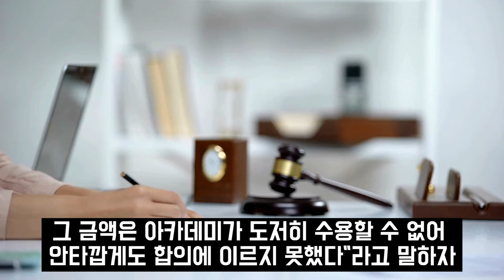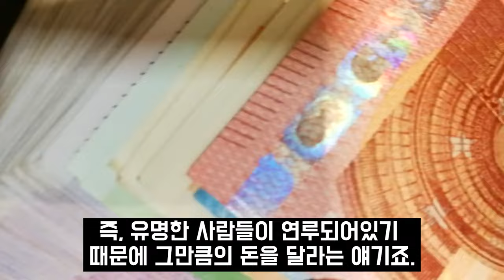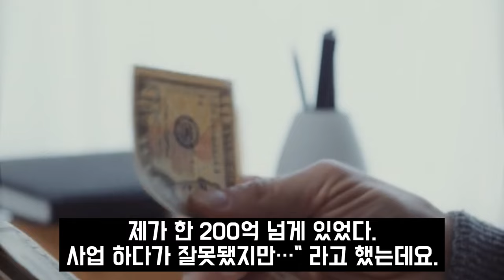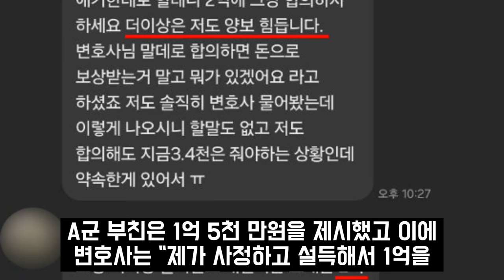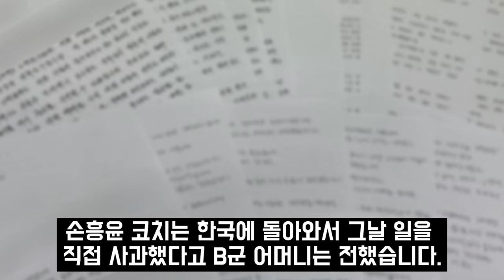"형 손흥윤 대신 죗값 치를께요" 눈물을 흘리며 법원에 달려간 손흥민 결국..